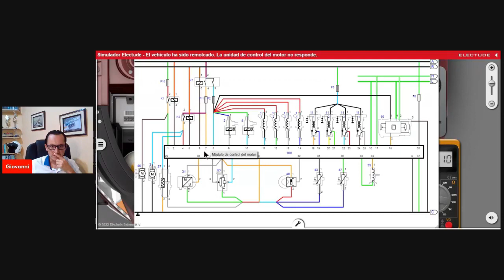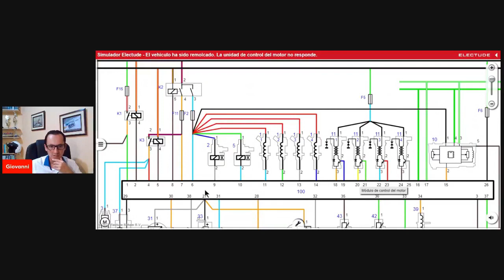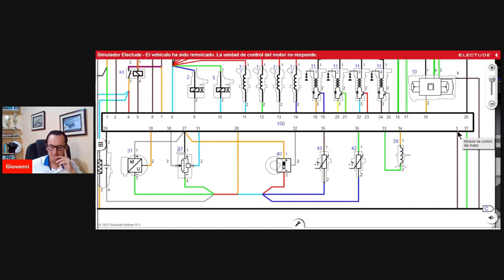¿No arranca? Valida alimentaciones y tierras👩‍🔧🤩